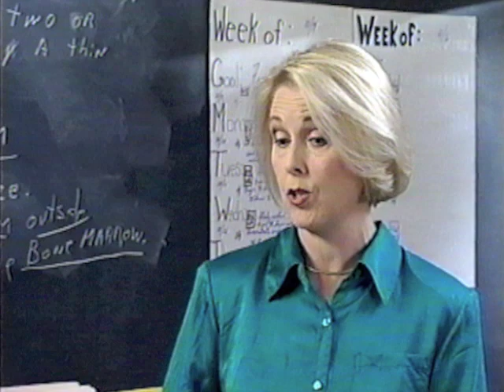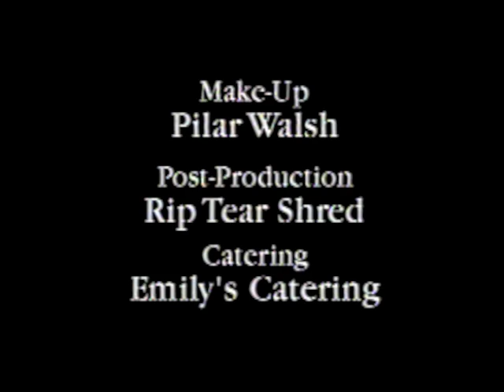One-Legged Interviews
The one-legged conference" or "one-legged interview" is a change intervention used to informally monitor a teacher's progress in putting an innovation into practice. In this video, Linda, an instructional facilitator from the district office, conducts one-legged interviews to determine Robert and Sue's stages of concern and the elements of a new curriculum used by Jorge and Terri.

You can read more about the Stages of Concern, one dimension of the Concerns-Based Adoption Model,

After watching "One-Legged Interviews," you will be able to:
 - begin an interview
 - use probing questions to gather information
 - identify what works--and what doesn't--when conducting a one-legged interview